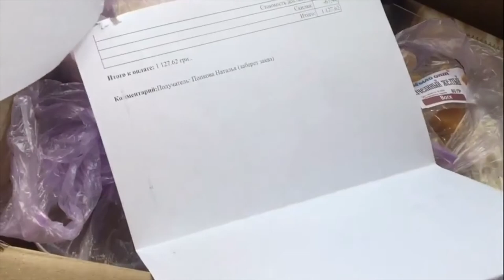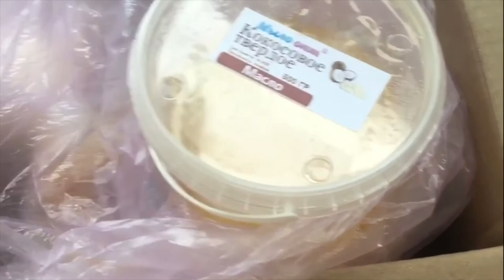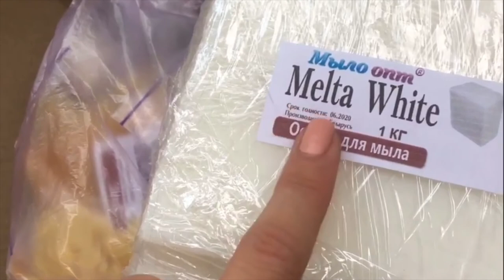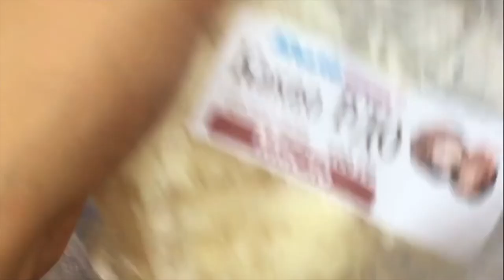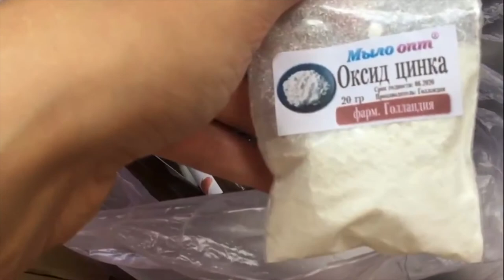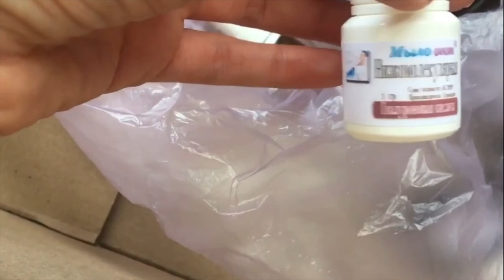Видео распаковка №224 от студии мыловарения от Мыло Опт